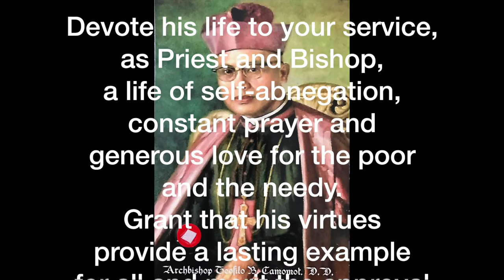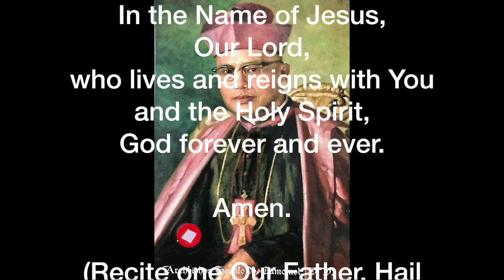Prayer for the process of the beatification of the Servant of God Archbishop Teofilo Camomot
Archbishop Teofilo Camomot is set to become the 3rd saint from the Philippines. Teofilo (the name means "Lover of God) was born on March 3, 1914, in Talisay, Cebu, Philippines. . He was ordained to the priesthood on December 14, 1941.

One of his close friends, Msgr. Jose B. Buenaflor of La Paz, Iloilo, said, “He was a saintly man – devoted to prayer, to meditation, to conversion. [He was] a serious person, even while mingling with other priests… He was very charitable…Every time the poor went to him, he gave with all his heart…”

During his life, he touched the hearts and souls of all who came in contact with him. He possessed the spiritual gifts of healing, reading hearts, and some even say they witnessed acts of bilocation.

Sadly, on September 27, 1988, while returning home, he was killed in a vehicular accident. He was 74 years old.
He has been declared a “Servant of God” and his cause for sainthood is with the Congregation for the Causes of Saints.(From aleteia.org)

If you receive the favor you asked for in the advancement of the process, kindly inform or write to:

Daughters of Saint Teresa
Valladolid, Carcar City Cebu, 6019
Philippines